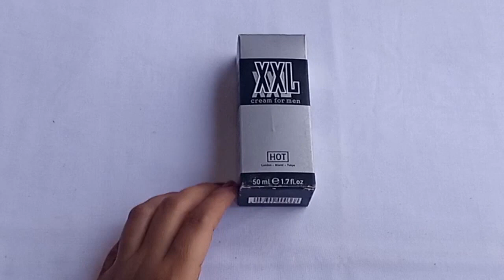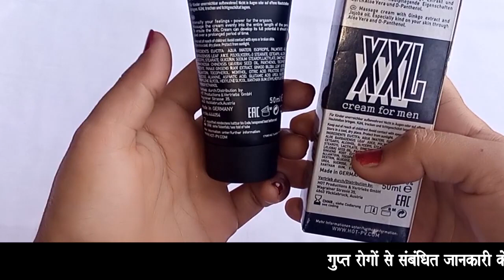ये चीज इतना लंबा कर देगी, किसी की भी चीखें निकाल दोगे | ling bada karne ka upay